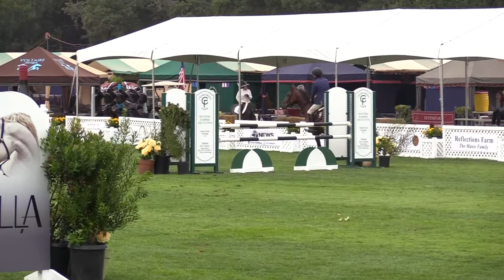371 - Ruben Arce - Avante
1.10m Open Jumper, Table II, Sec 1